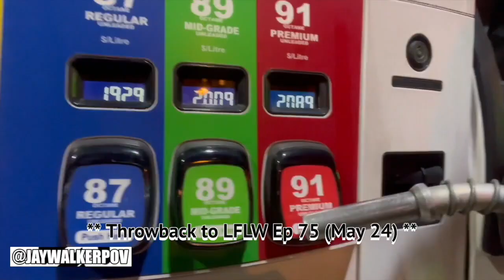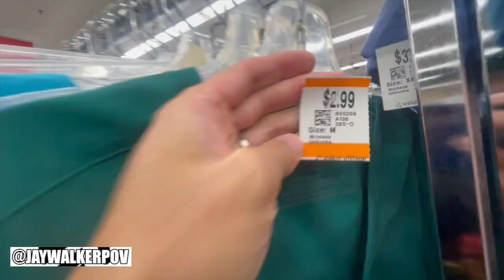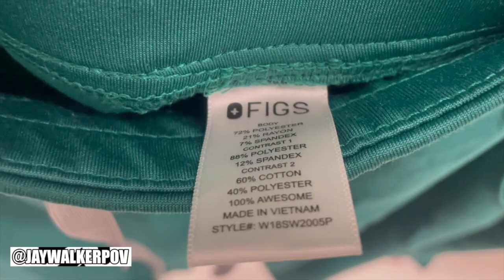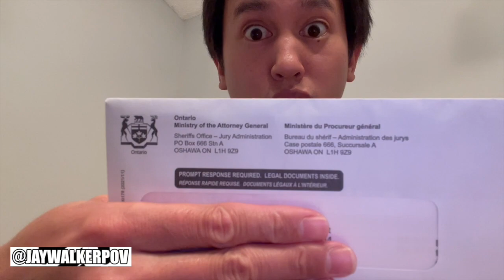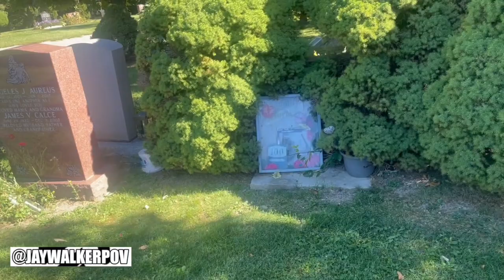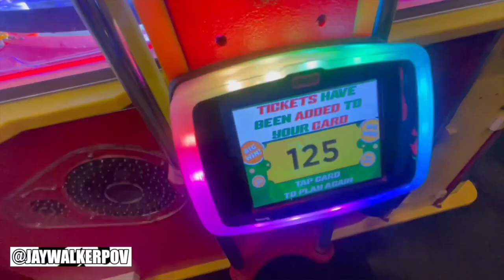JWPOV Live From Last Week Ep 92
Welcome fellow JayWalkers to the 92nd Episode of JWPOV Live From Last Week, a show featuring the daily life of JayWalkerPOV in a weekly episode.  This episode shot in the at the end of September features Koreatown, Wife's Twin, Youth Candy, Planet Fitness, Little India, Inflation, Ticketmaster concerns,  Autumn Wind, FB hoody, Value Village, Bourbon House, visit to Lola V, Red Bull Flugtag, #1 Parking Spot, Perfect, Yankees & Judge Vs Blue Jays, & bday greets.

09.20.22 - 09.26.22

Lil Ground Beef & Garfield Ryan - Nothing 2 Do (Official Lyric Video)

Earth, Wind & Fire - September (Cover by Bernard Jonathan Collective)